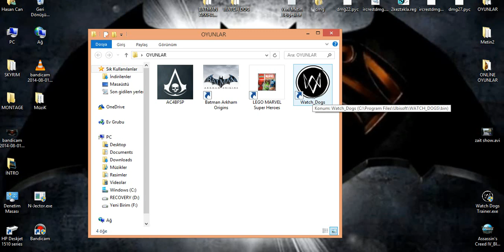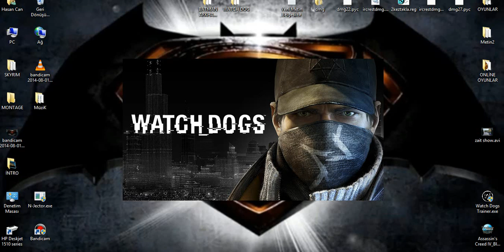Watch Dogs Çalışmayı Durdurdu Hatası Çözümü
Watch Dogs Çalışmayı Durdurdu Hatası RADEON için KESİN ÇÖZÜM Eğer ekran Kartınız Nvidia ise Gine aynı şekilde SAĞ TIK YAPIP Grafik Özelliklerinden Yapıcaksınız Eğer Farklıysa Alta Yorum Atabilirsiniz :)